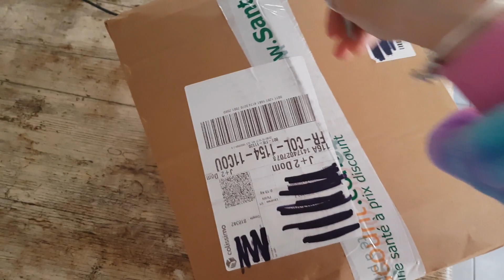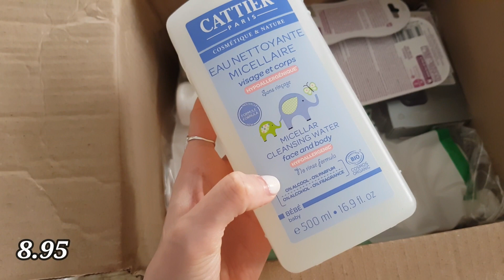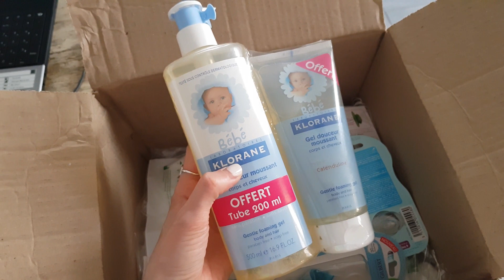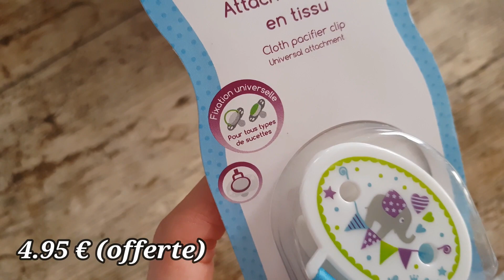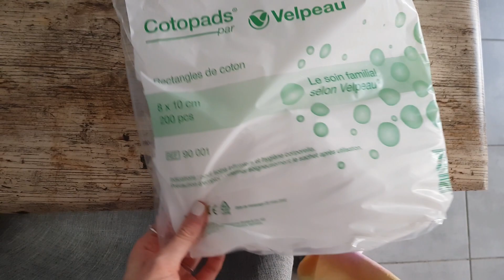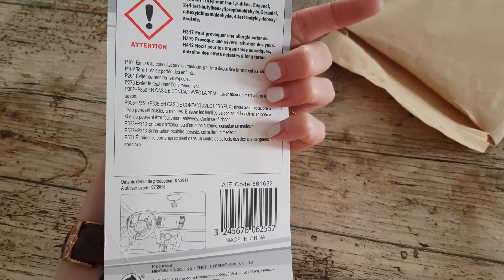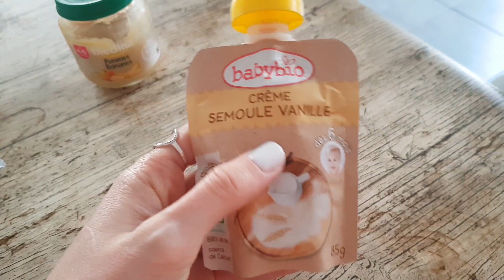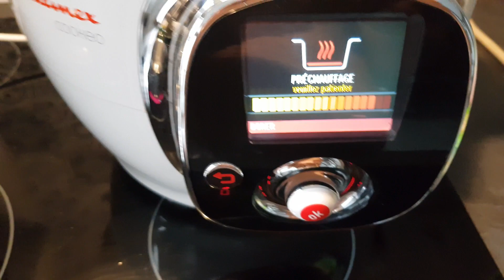- VLOG ELOFAMILLE - OUVERTURE COLIS !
Pour suivre notre quotidient venez nous rejoindre sur ,